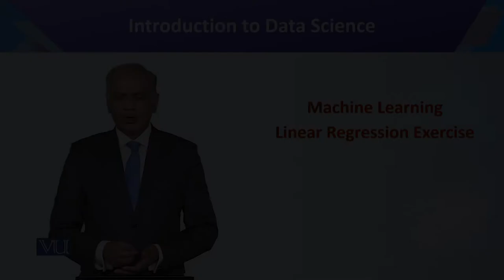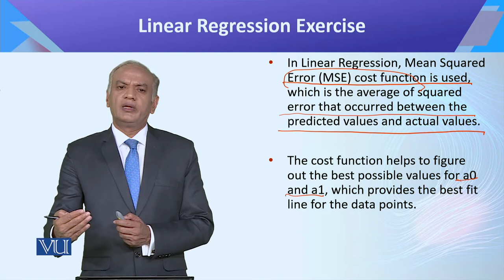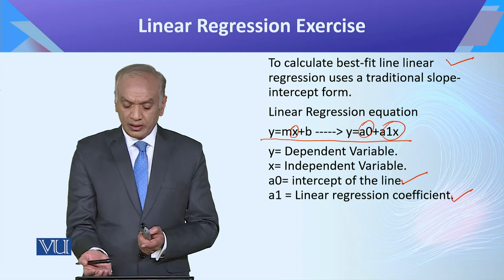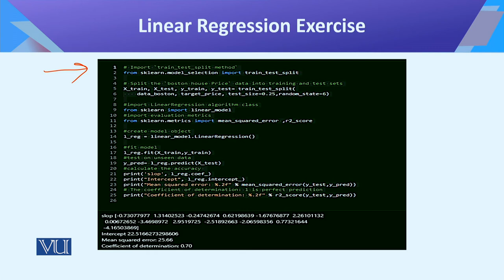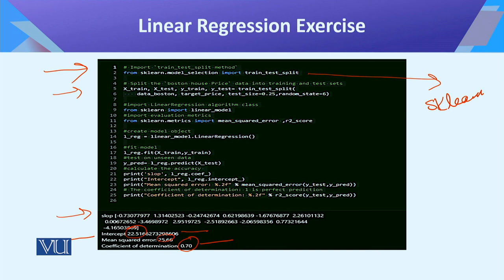CS442_Topic085 | Introduction to Data Science